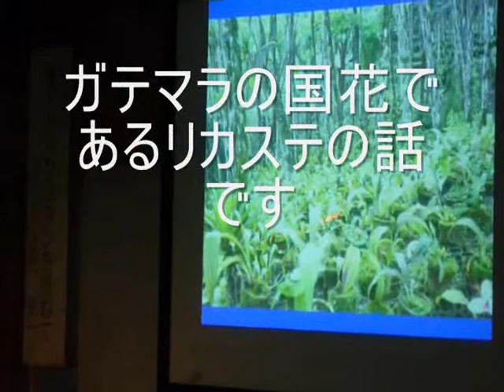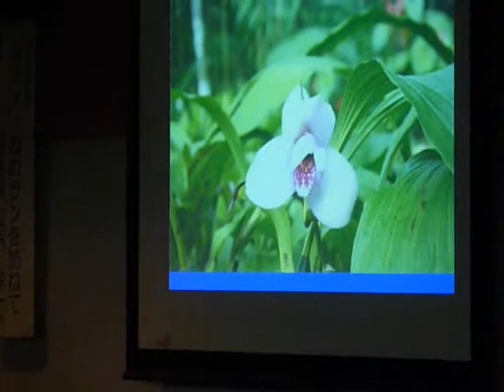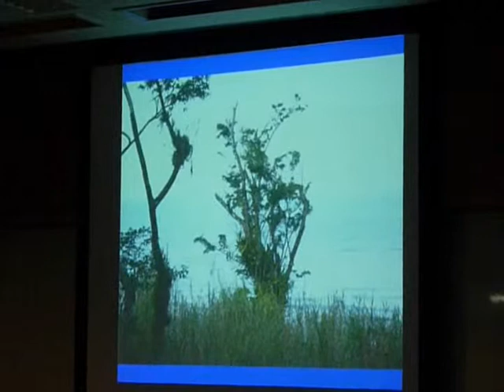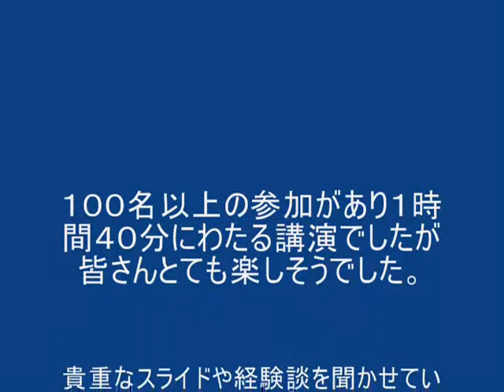京都府立植物園／講演会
第１９回冬の洋らん展の基調講演会が２０１１年２月６日に植物園会館で行われました。今回は園芸研究家の江尻宗一さんに「南米のランを訪ねて」と云うテーマでお話していただきました。